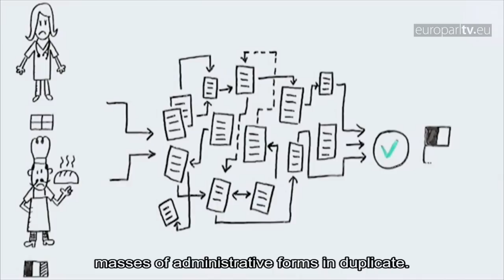Get the picture: Professionals without borders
The European Professional Card: a ticket to free movement for professionals aimed at pruning unnecessary delays and administration in the recognition of qualifications.

EuroparlTV video ID: 94ce6dd9-cffd-4c48-aabf-a2f500e8826e